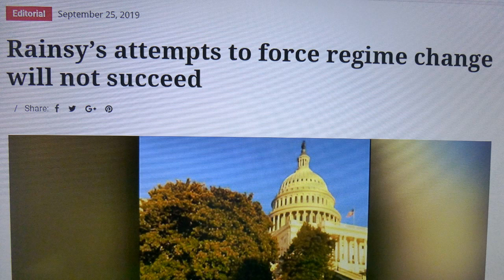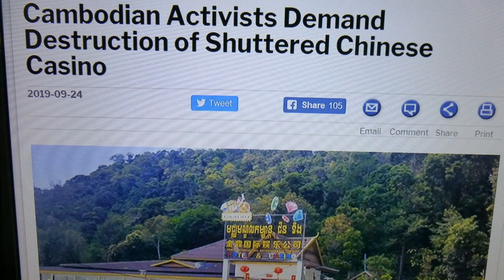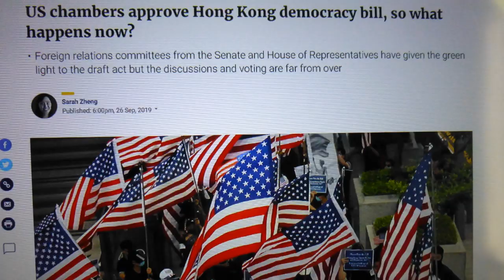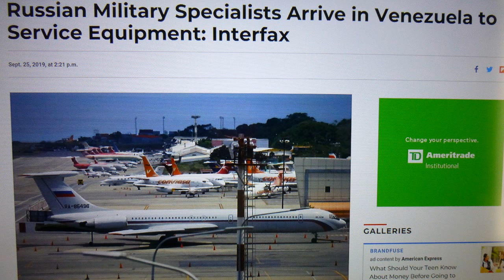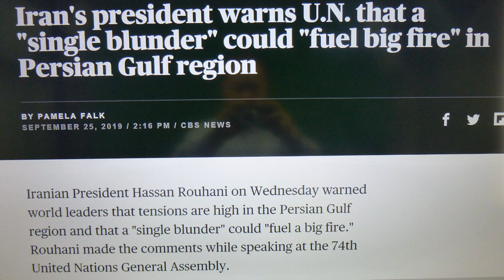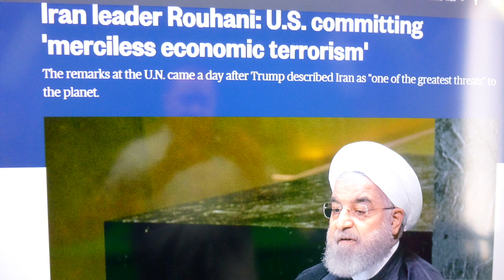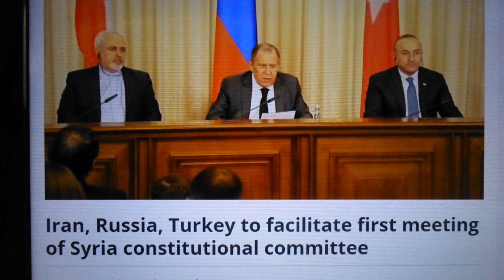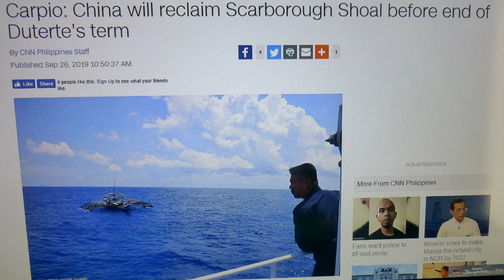Hmong State Media/News 09-26-2019